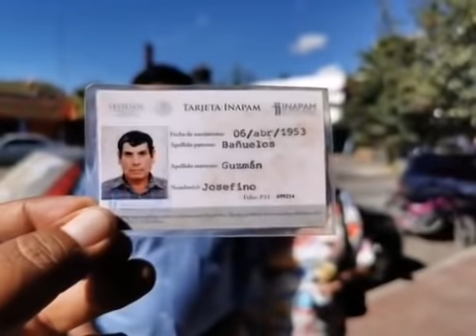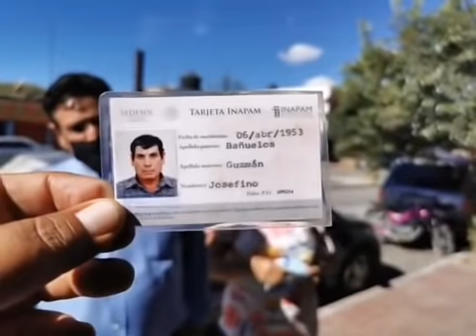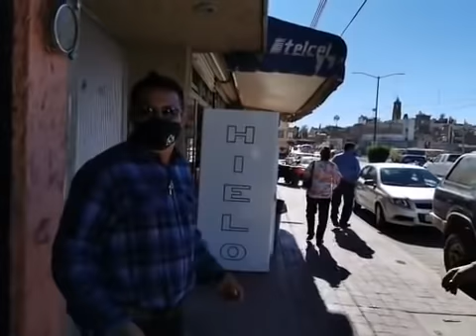AGUAS CON LA SUBIDA ESTA FEA